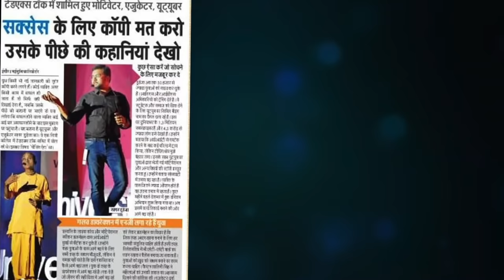किसी भी Competitive Exam को पहली बार में ऐसे Clear करो | Strategy to Top in 1st Attempt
Mere pyaare doston, I hope aap log bahut achha kar rahe honge apnin life mein. Mere teaching experience se, jo ki bahut saalon ka hain, usse main kuch bahut hi important cheezein aap logon ke saath share karne wala hun. Iss video ko bilkul bhi miss mat kariyega kyunki shayad isse aapka future shape ho sakta hai. Experience matter karta hai aur jitne bhi log aap logon mein se tayari kar rahe hain ya fir karne wale hain , toh galtiyaan na hon, pahle hi attempt mein select ho jayein, isi ke liye ye video poora dekhiye

If you want to know how to prepare for civil service exam, watch this video
If you want to understand how to crack/clear the toughest exams of India, see this video
Don't miss this video if you are preparing for GATE/ESE or any other UPSC exam

Civil Beings is a channel to make youth extremely productive. Through the logic based videos, it gives the young generation something to think about apart from promoting good values and great habits for their success.